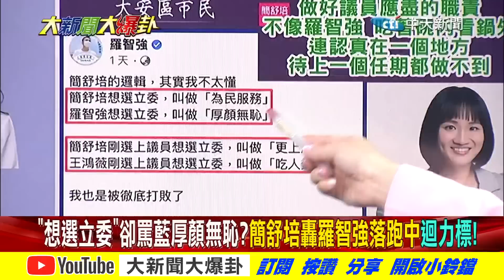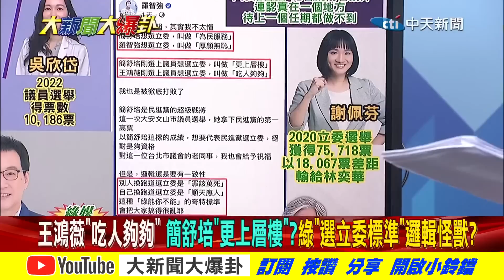【大新聞大爆卦 上】綠驚藍北市立委坐6望8局!簡舒培敢諷羅智強想選要命? 20230207@中天新聞CtiNews